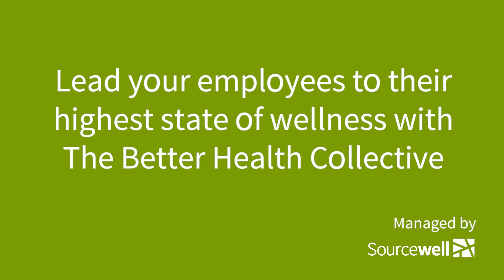"I'm a lot healthier now" - Wellbeats Testimonial, Better Health Collective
As a force multiplier, we provide stable group health insurance solutions that allow public entities to lead employees to their highest state of wellness.